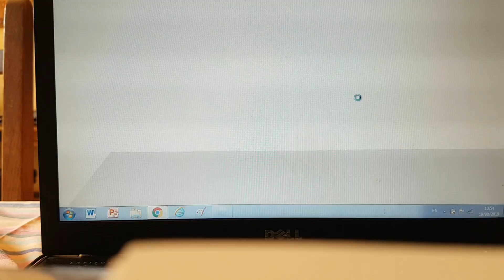Roblox jailbreak s1 e2